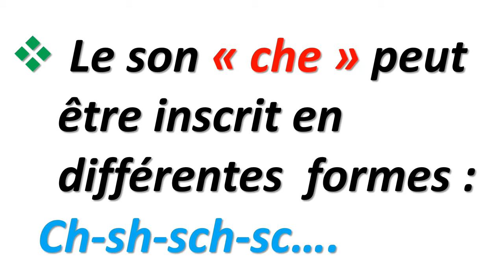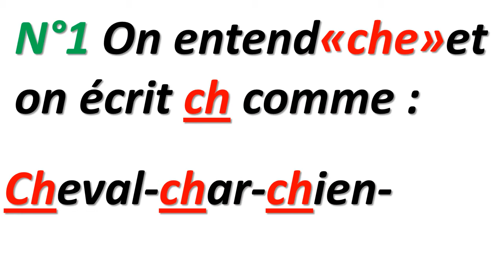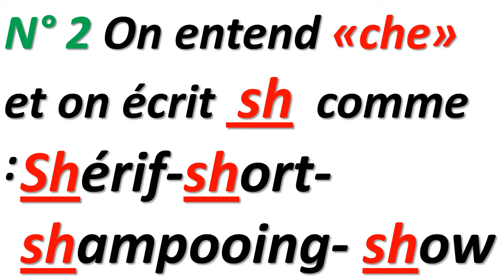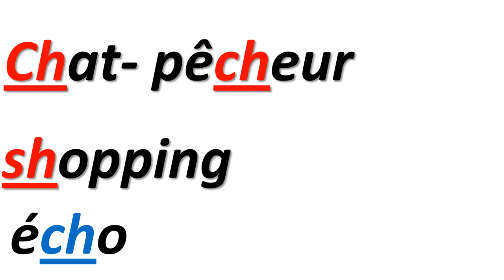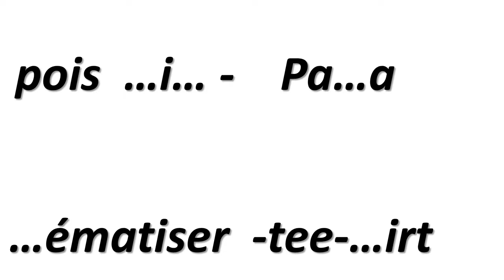LES BASES DE LECTURE N° 10 : lire ch/sh...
تعلم القراءة بالفرنسية* LECTURE RAPIDE aprender francés* フランス語を学ぶ* imparare il francese. -Frans bij doet.- się uczyć francuskiego.- învăța franceza - выучить французский- Fransızca öğrenmek- 可能这样更好 我先学法语--
Ja. Wenn die Franzosen französisch lernen können, kann ich es auch  !Retrouvez toute la série de lecture rapide à haute voix sans confondre les sons